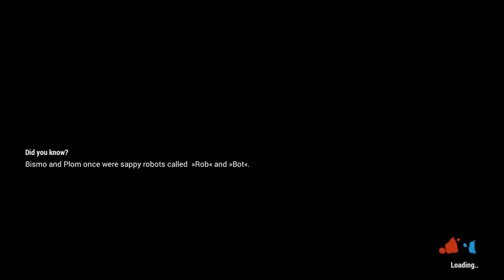Catch Me if you Canyon ➤ 14 SHIFT HAPPENS [PC ITA/ENG]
I'm not sure that I canyon, ma ci provo.
Abbi fiducia Bismo.
Livello 306.